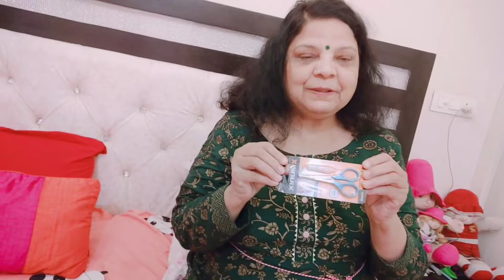Dushehre🔶 Ka Din🔥😍 🔹Itni Shopping🔹🛍👨‍👨‍👧‍👧🤓 Hathi Ka Jhund मेले में🐘🐘 || Sharma Duet Vlogs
Festival Vlogs, Indian Festival Vlogs, Family Vlog, Shopping Vlog, shopping haul, dusehra, shopping vlogs, routine Vlogs, daily vlog